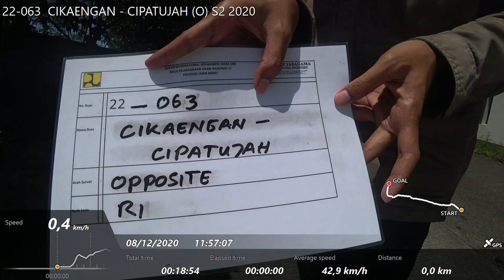22-063 CIKAENGAN - CIPATUJAH (O) S2 2020